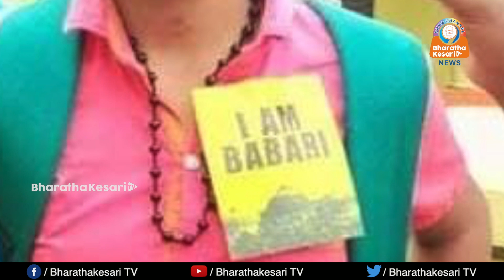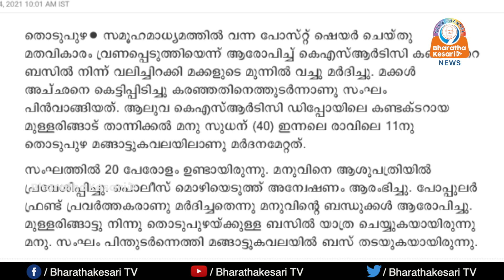ഹിന്ദുകുട്ടികൾക്കു നേരേ പോപ്പുലർ ഫ്രണ്ട് മതഭീകരരുടെ അക്രമം